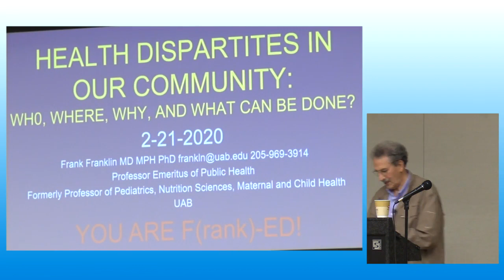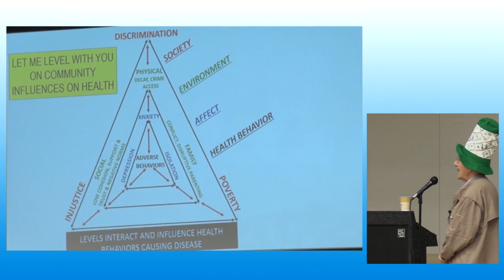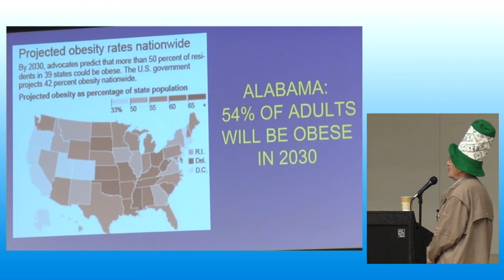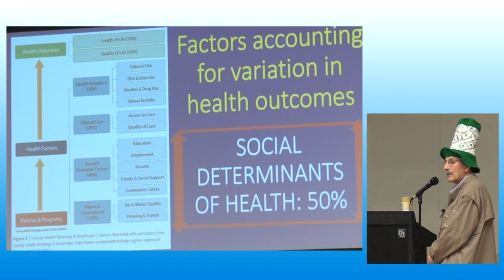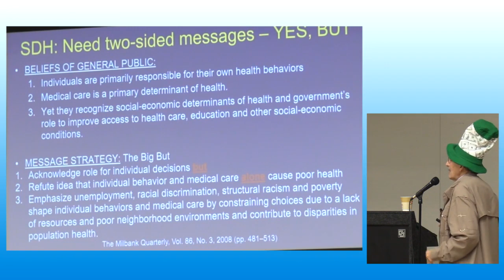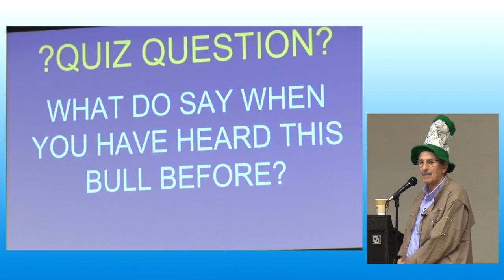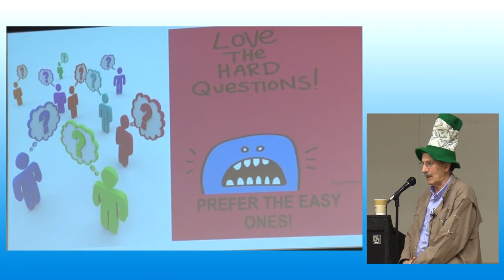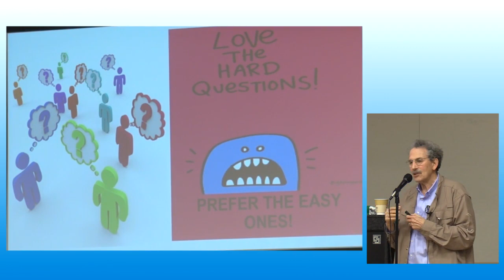Social Determinants of Health, Frank Franklin